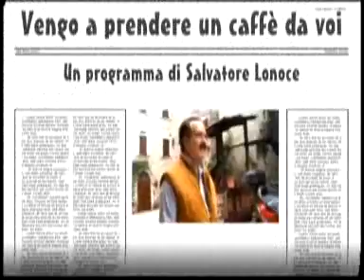Vengo a prendere un caffè da voi CNA parte 3